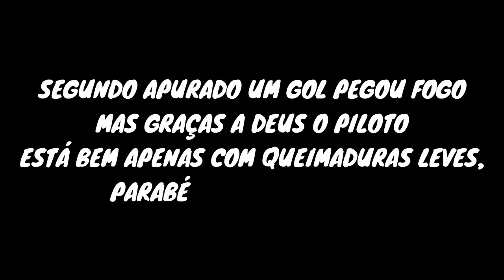JETTA GLI vs GOL TURBO - QUEM GANHA?